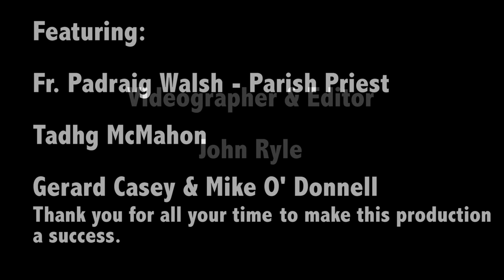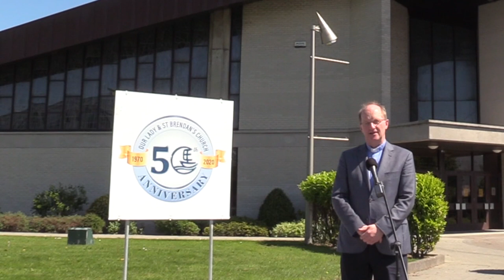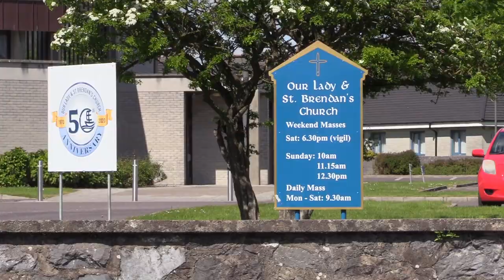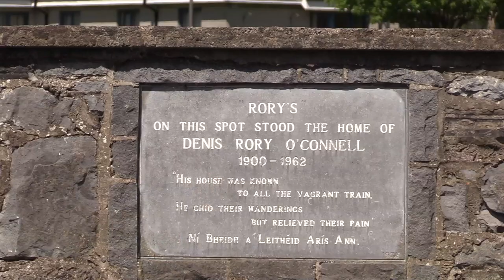VIDEO: Reminiscing the history and memories of Our Lady & St Brendan's Church, Tralee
Our Lady & St Brendan's, Tralee this year the 50th anniversary 1970 to 2020.

Plublished on St Brendan day

Videographer & edited by John Ryle